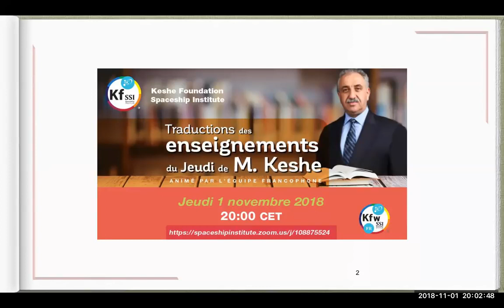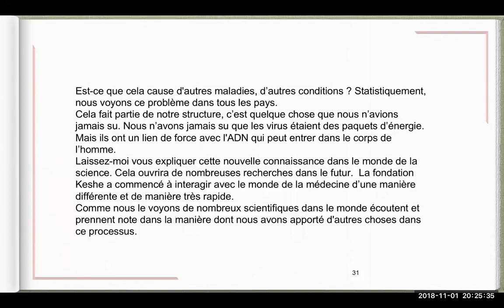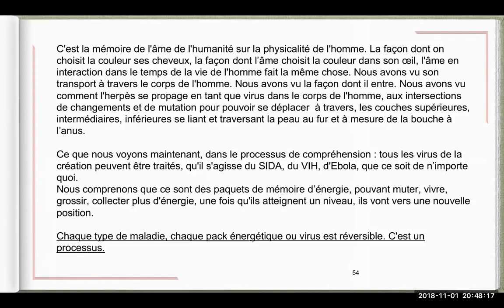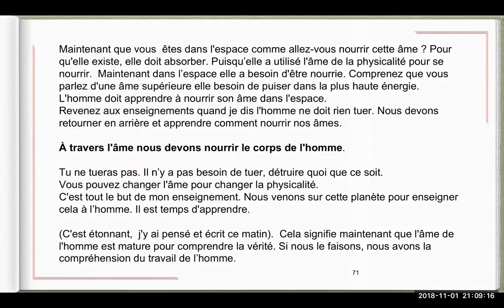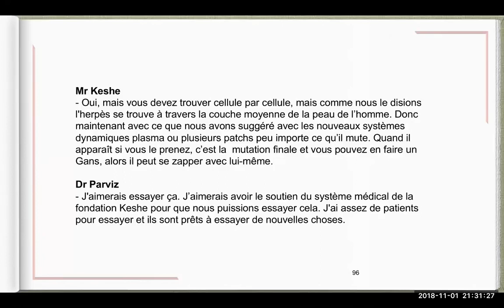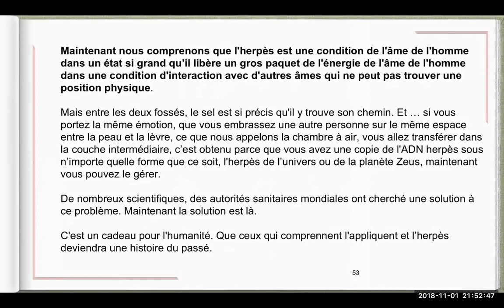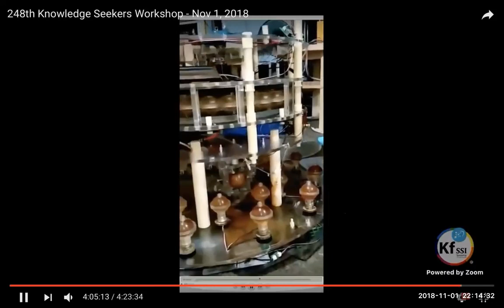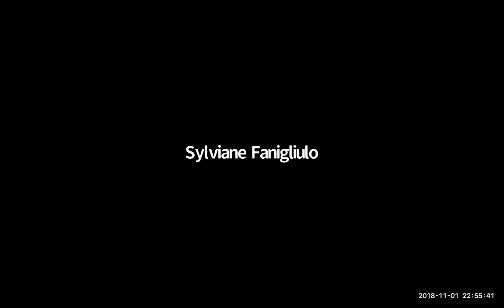01 11 2018 243 KSW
la force des champs dans l'Espace, virus et paquets énergétiques,
Herpes compréhension, éradication d'Ebola, la grand fonction de l'Âme, le but de l'enseignement, microscope de Rife, protection des végétaux et des insectes